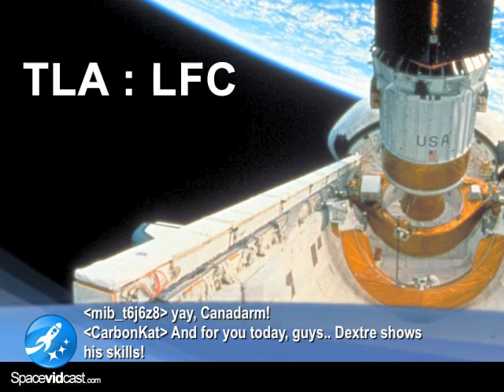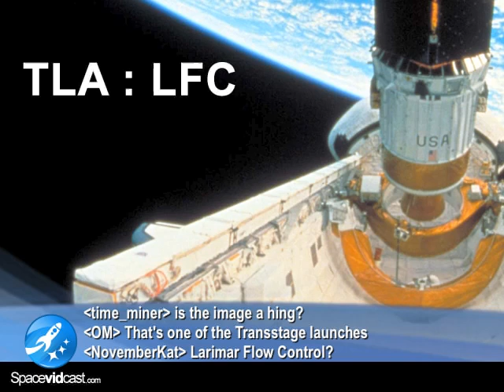Teddybears in space? Episode #033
Bears in space, Hubble Holiday Cards, and paper shuttles!  All that and more drama than Desperate Housewives!  (please feel free to chime in below)  On this adventuresode of Spacevidcast.